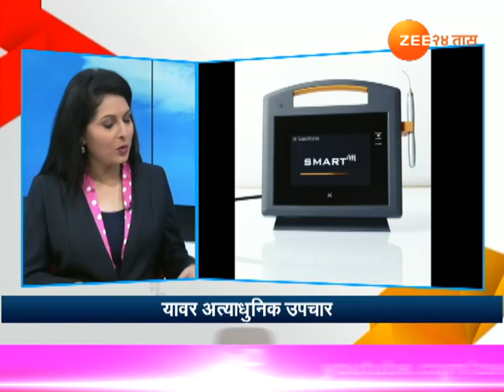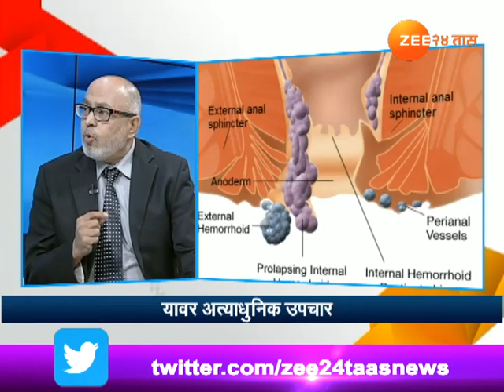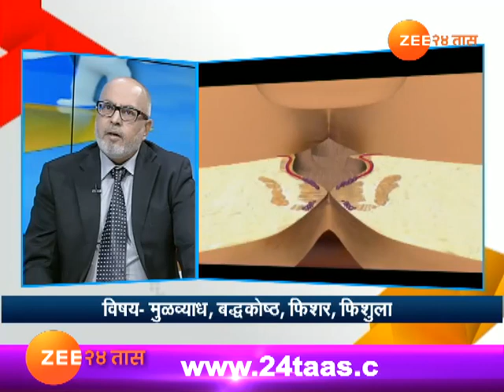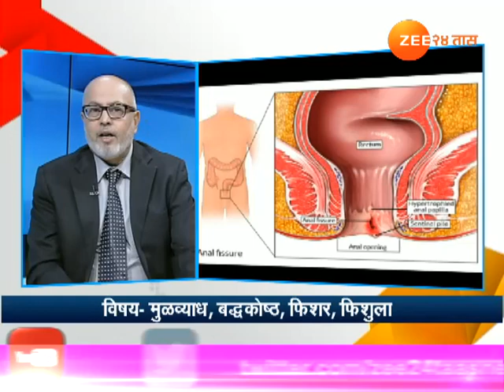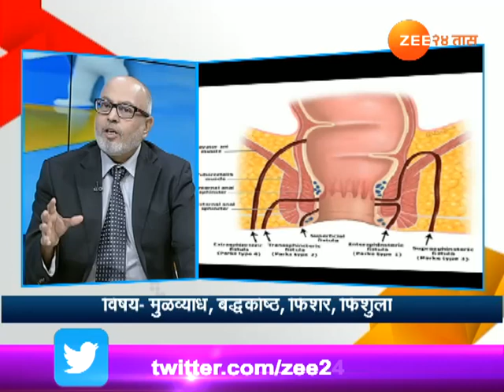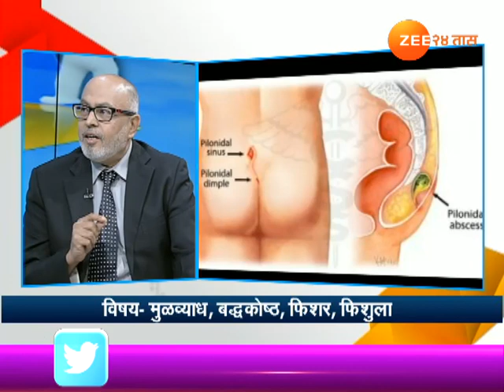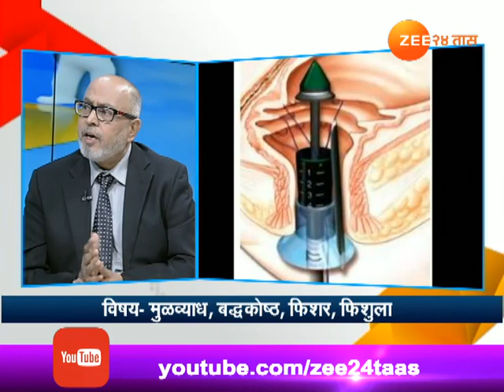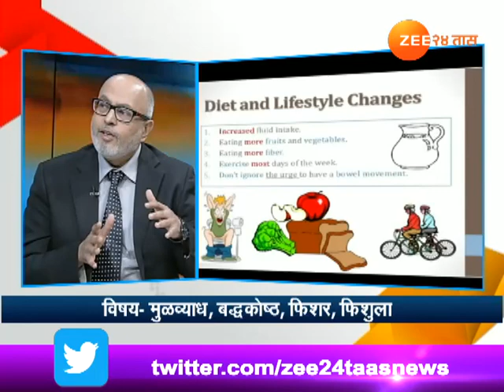Hitguj | Dr. Rajendra Sonawane On Fissure, Fistula | 4th November 2017